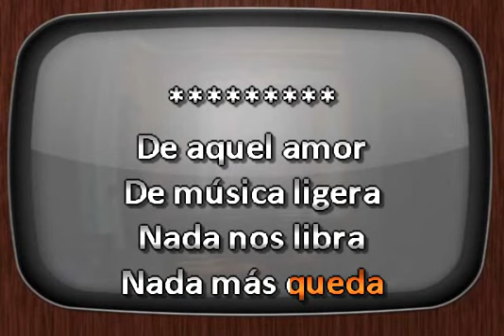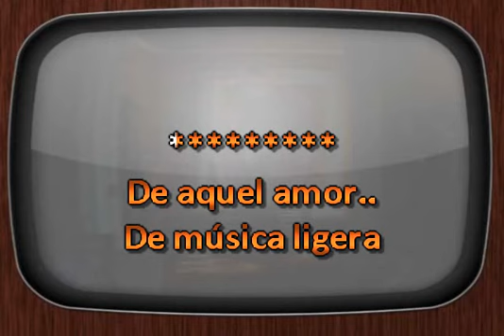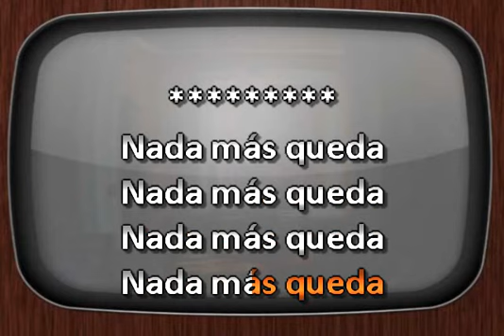Soda Stereo De Musica Ligera Remasterizado DJ Sauly Karaoke